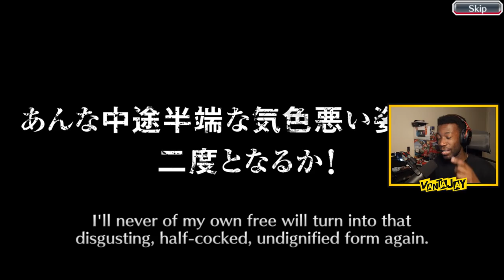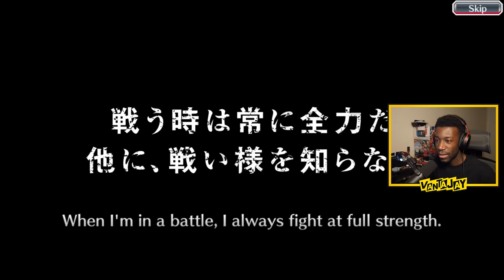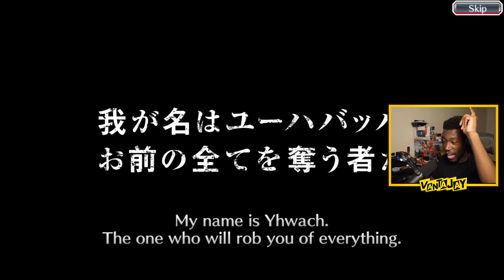COME HOME MASAKI PLEASE! TYBW Round 13 Summons! | Bleach Brave Souls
Today we summon for the TYBW Round 13 Characters Masaki, Isshin and Ryuken, but mostly for Masaki